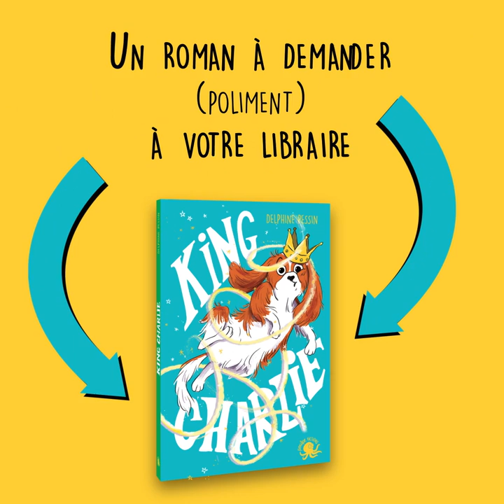King Charlie - Un roman jeunesse de Delphine Pessin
Un roman d'apprentissage drôle et efficace pour les enfants à partir de 8 ans.

Charlie est un enfant-roi. La preuve, il porte une couronne sur la tête. Couvé par ses parents, il fait la loi partout où il passe : il terrorise les chiens de son quartier, méprise ses camarades d’école… jusqu’au jour où une sorcière, pour le punir, le transforme en chien King Charles ! Aidé par une bande de cabots affectueux, il devra tout faire pour retrouver forme humaine, et même tenter de devenir plus gentil !